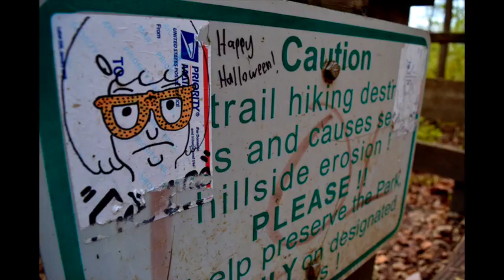Sarah Henderson Digital Photography Final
B4 Photography Final Project